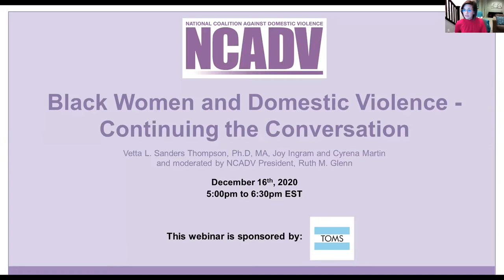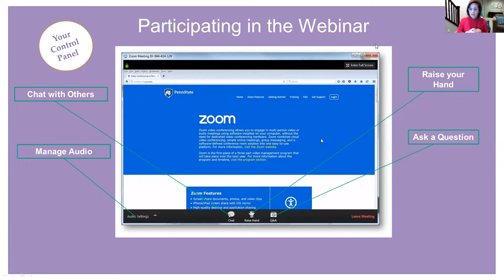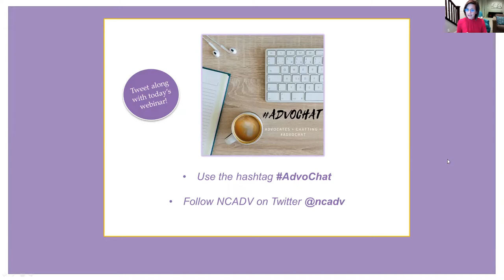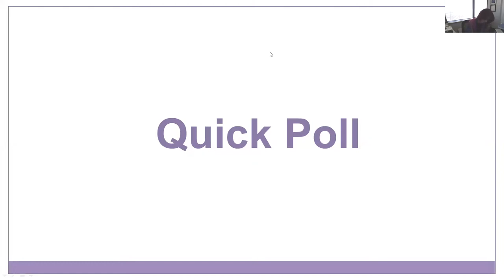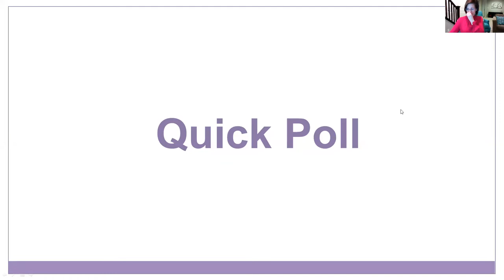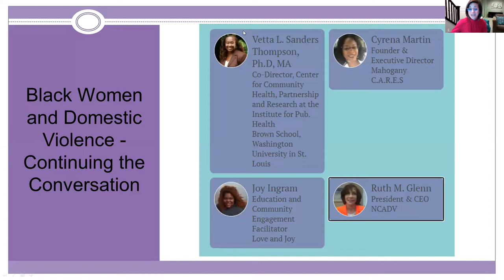Black Women and DV Continuing the Conversation